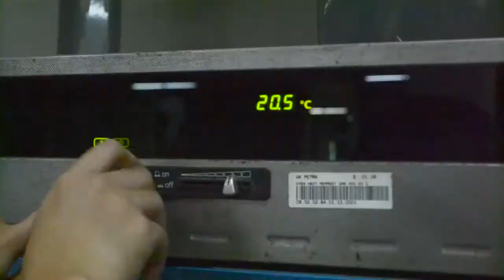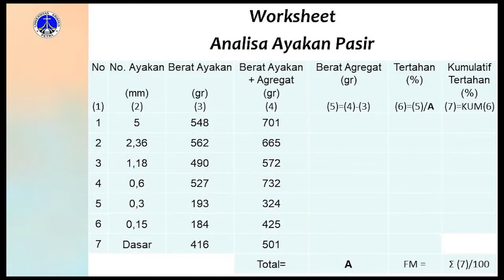Analisa Ayakan Pasir